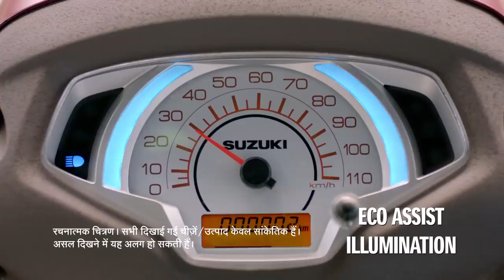CASTING REEL | SUZUKI ACCESS 125 - TVC